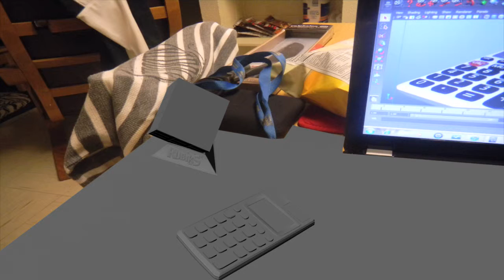Still Life 3D modeling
Here is a video demonstrating my 3D modeling skills. I modeled a Rubik's cube and a calculator and put those objects in an environment to make it look as real as possible. Tell me what you think...yay or nay? All feedback is welcomed.